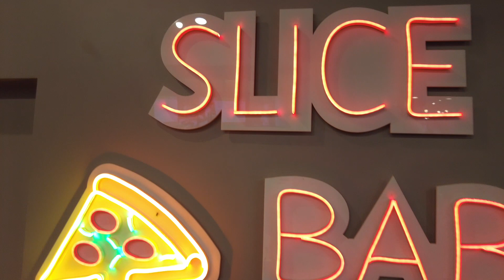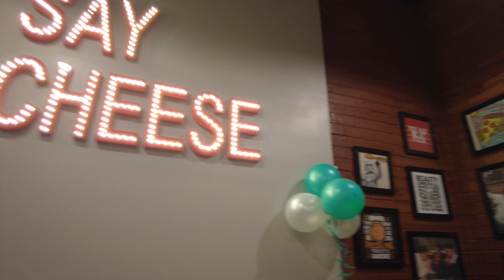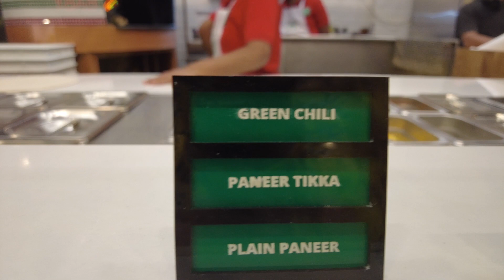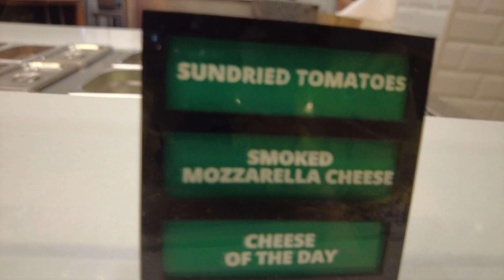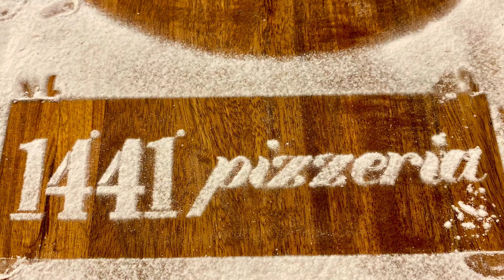1441 Pizzeria Grand Opening!